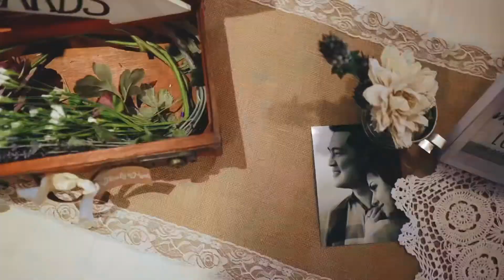Arizona Wedding Photography & Videographer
Your getting married and wedding planning on a covid world is incredibly overwhelming. Planing a wedding in a time like this is something no has ever done before, and you just want everyone to have a good time. The scariest part is that there is no official right way to plan your wedding. Your photographer is one of the biggest parts of your wedding day. There are hundreds if not thousands in the area to choose from, and everyone is very different. Some are great, some are a bit old school, some have just started out (but you might not know that from their website), and some might not be showing photos they actually took on their website. Scary, but it's true. We're an honest, hardworking team that believe the best photography, is candid, relaxed, beautiful, and efficient. We want you to get married because you want to get married, and not just for a photo shoot. to learn more.
We're even happy to send you a full wedding day gallery to make you feel even more comfortable with your choice.